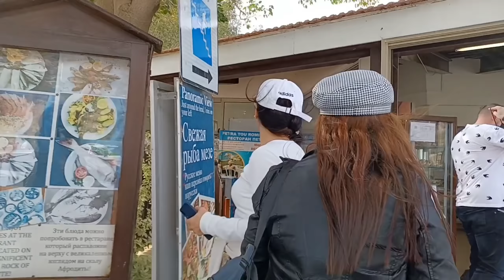GROUP TOUR ADVENTURE|| PETRA TOU ROMIOU|| APPRODITE